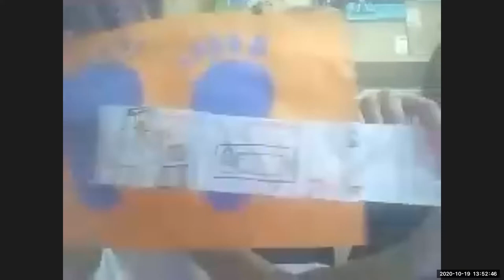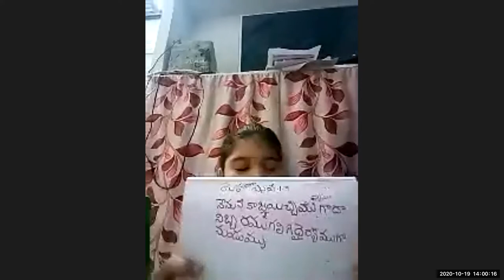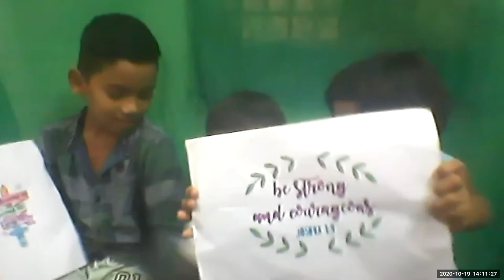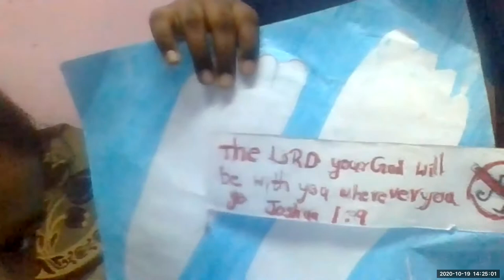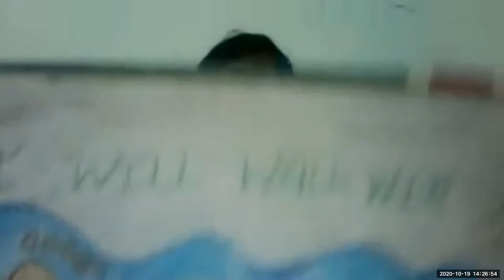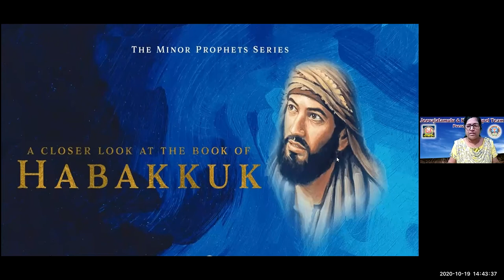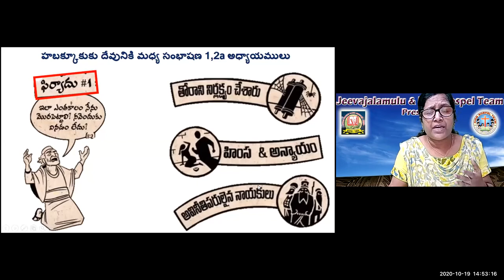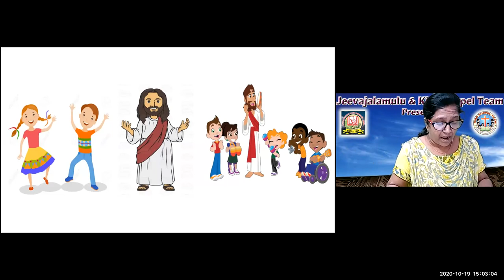LW & KGT CHILDREN CLUB ~ 19 OCT 2020 ~ DAY# 197 ~ PROPHET HABAKKUK ~ LESSON BY NIRMALA